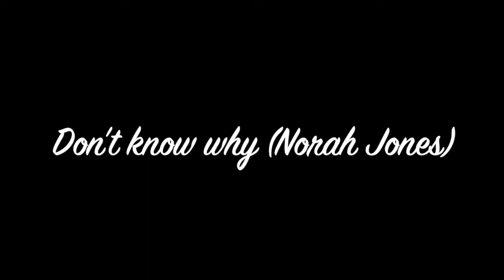Don't know why (Un tema de jazz de Norah Jones)